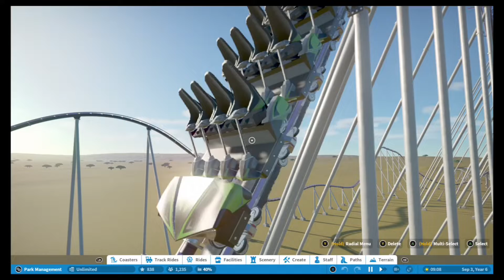Meltdown | B&M Hyper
Thank you for all the support on the last few videos, I've been busy with school and other things that I've really not been uploading